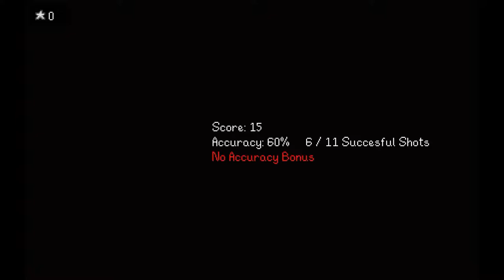let's try Stardew valley episode 18 Stardew Valley Fair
Welcome too this let's try of Stardew Valley. In this game I am going to try the game with no pre knowledge. Maybe we are going to get some achievements on the way.

Stardew Valley is an indie farming simulation role-playing video game developed by Eric "ConcernedApe" Barone and published by Chucklefish. The game was released for Microsoft Windows in February 2016, with ports for OS X, Linux, PlayStation 4 and Xbox One released later that year. A Nintendo Switch port was released in October 2017, and a PlayStation Vita port is expected in 2018.

In Stardew Valley, the player takes the role of a character that, to get away from the hustle of an office job, takes over their grandfather's dilapidated farm in a place known as Stardew Valley. The player manages their character's time and energy levels as they clear land, plant and tend crops, raise livestock, craft goods, mine for ores, and engage in social activities, including romances leading towards marriage, with the various residents of the small town, all while earning in-game money to expand their farm. The game is open-ended, allowing the player to take on activities as they see fit.

Stardew Valley was heavily inspired by the Harvest Moon (now called Story of Seasons) video game series, with additions by Stardew Valley's sole designer, Eric Barone, to address some of the shortcomings of these games while using the opportunity as an exercise to improve his own programming and game design skills. Barone developed the title on his own over four years and interacted frequently with players who were interested in the title to get feedback. Chucklefish approached Barone midway through development with the offer to publish the title, allowing him to focus more on completing the game.

Stardew Valley received positive reception from critics, and was one of the best-selling titles on Steam during its first few months after release, eventually selling over one million copies. To continue supporting the game, Barone plans to include co-operative play and support for other platforms, among other features. (source wiki )